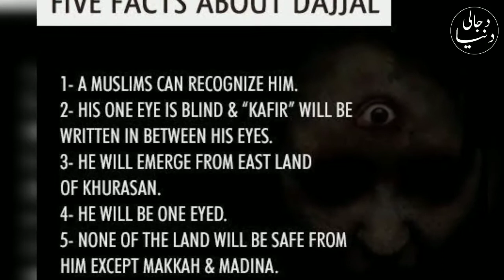Dajjal Government in Iraq. دجال کی عراق پر حکومت۔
دجال کیست
ظهور دجال
خروج دجال
مسیح دجال
Dajjal movie
dajjal
dajjal dajjal
Dajjali duniya
dajjal story
dajjal signs
dajjal urdu
dajjal ka zahoor
fitna dajjal
dajjal 2020
dajjal in quran
dajjal in urdu
dajjal history
dajjal story in urdu
dajjal documentary
dajjal palace
who is dajjal
dajjal
, dajja
l story
, dajjal movie
, dajjal kab aayega
, dajjal gojol,
 dajjal movie in urdu full, dajjal sasuri, dajjal bpr, dajjal the slayer and his followers full movie, dajjal ka waqia, dajjal ki kahani, dajjal sasuri full movie, dajjal video, dajjal full movie